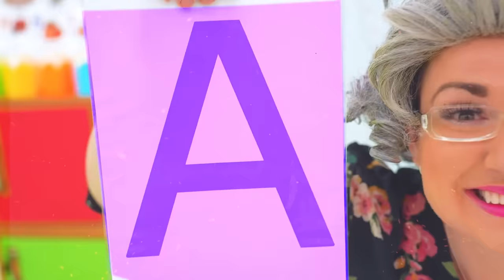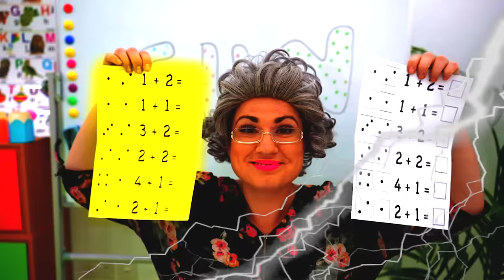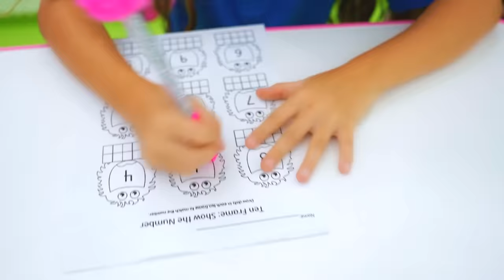Ruby and Bonnie are dreaming in the school classroom